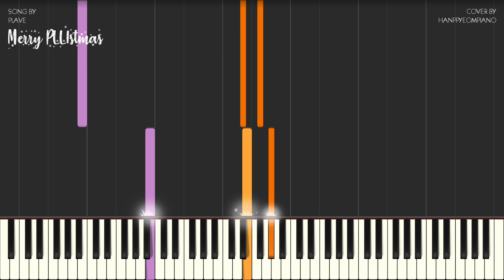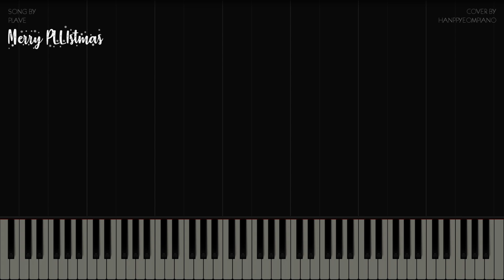PLAVE(플레이브) - Merry PLLIstmas Piano Tutorial